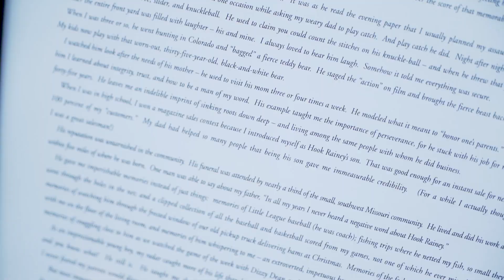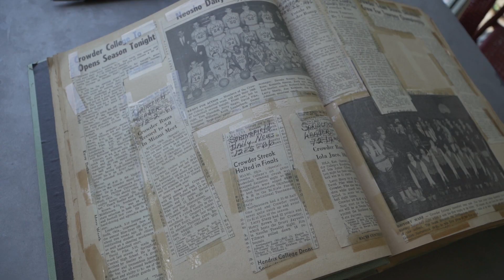Dennis Rainey's Tribute to His Father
Dennis shares with us a tribute he wrote to his father years ago as he honors him this Father's Day.